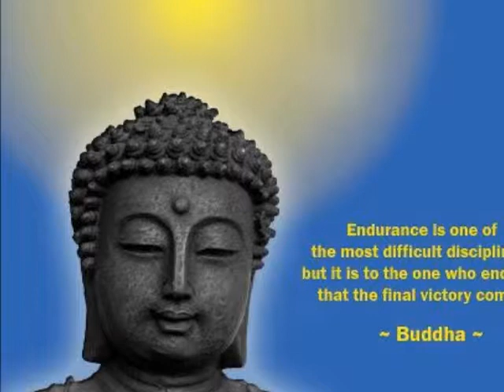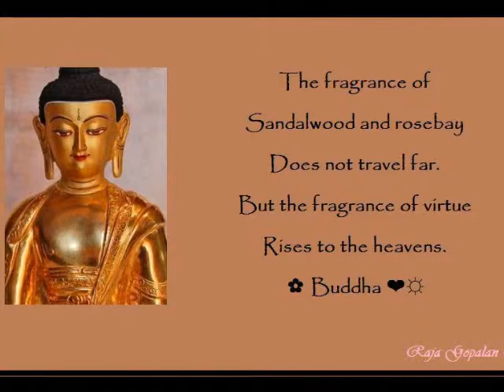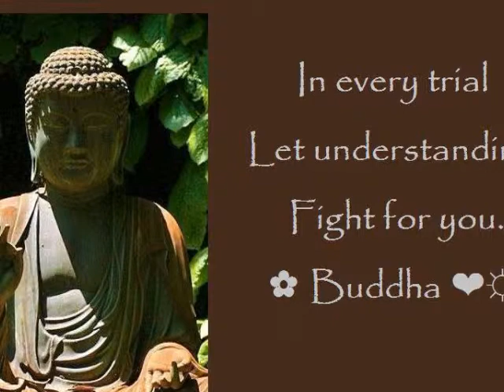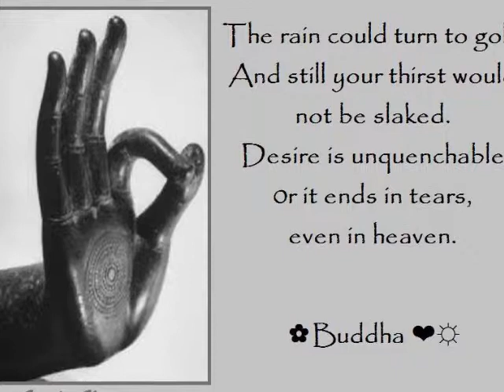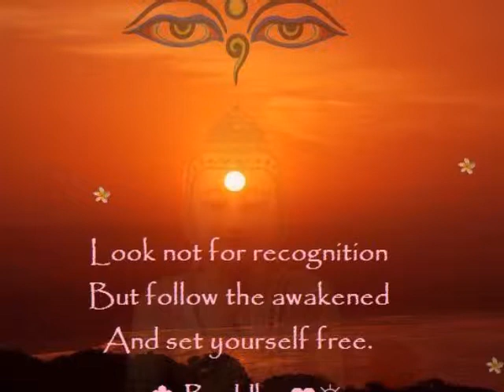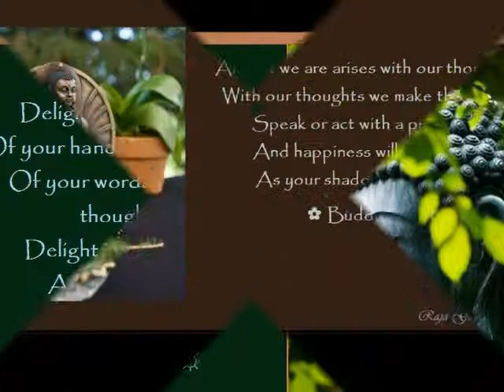WHAT IS BUDDHA